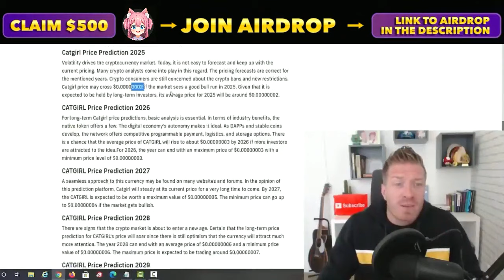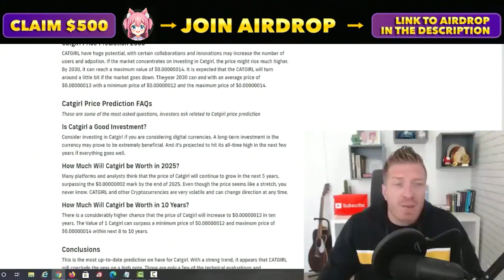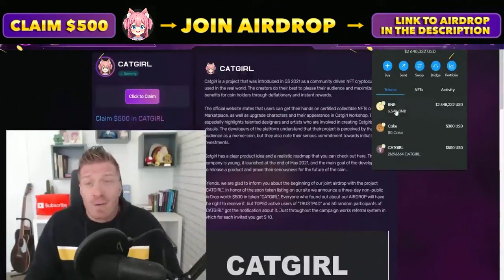GET FREE CRYPTO COINS IN CATGIRL AIRDROP | YOU NEED TO HURRY!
🔥NEW 2024 CATGIRL Airdrop🔥
Everybody can participiate and get guaranteed crypto!
There has never been such an opportunity to get CATGIRL!

But first things first!
This is a time-limited airdrop!
Each one is limited to claim once and it's FCFS (First come first served).
So I think you need to act fast to get your share!!!
🏆Hope you guys make it in time!

We are always looking for new great deals for you to increase your crypto wallets!